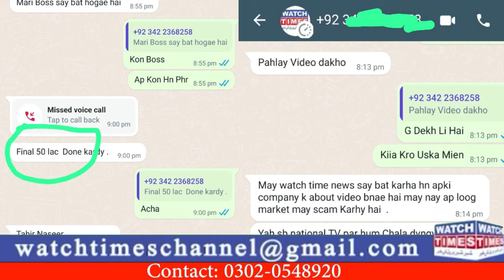Ismmart Investors Good News | Al Hayat Group Rental Issue | For u Real Trader Sajid Hussain Scam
Ismmart Investors Good News Al Hayat Group Rental Issue For u Real Trader Sajid Hussain Scam Jhanzaib Alam Chairman of Al Hayat Group not Paying Rent to Investors Citti Group is Also Biggest Scam Citti Froup Fraud For u Real Trader Fraud Today Ismmart Latest Update Shaukat Marwat Update
Facebook Watchtimes